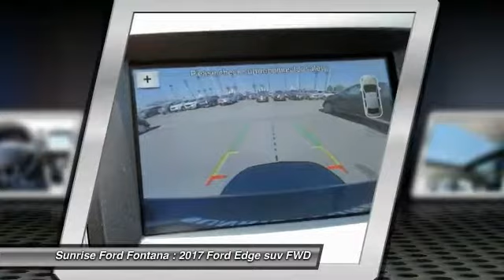2017 Ford Edge Fontana, Chino, Norco, Moreno Valley, San Bernardino, CA FH3993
2017 Ford Edge Titanium FWD

16005 VALLEY BLVD.

SUNRISE FORD FONTANA: PROUDLY SERVING FONTANA, CHINO, NORCO, MORENO VALLEY, SAN BERNARDINO, AND SURROUNDING SOUTHERN CALIFORNIA LOCATIONS. THIS SHADOW BLACK 2017 Ford EDGE IS EQUIPPED WITH A , AUTOMATIC TRANSMISSION, AND RECEIVES AN ESTIMATED . FONTANA, CA 92335. FONTANA, CA  CHINO, CA  NORCO, CA  MORENO VALLEY, CA  SAN BERNARDINO, CA 2017 Ford EDGE Titanium FWD Stock #: FH3993 | VIN: 2FMPK3K82HBC12272 | 2017 Ford Edge Titanium FWD Sunrise Ford Fontana